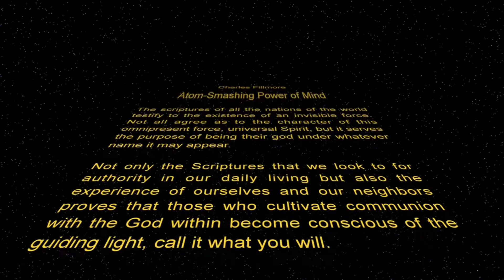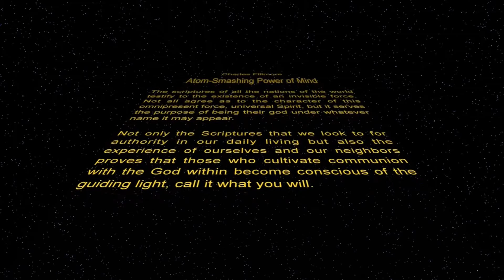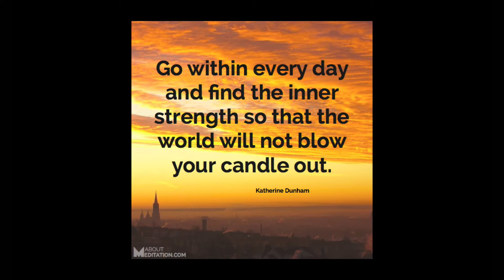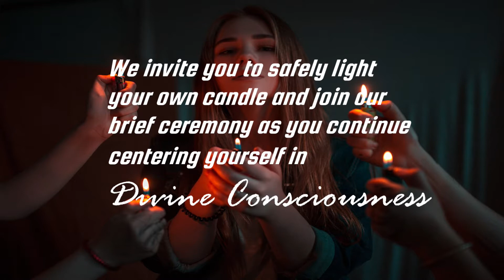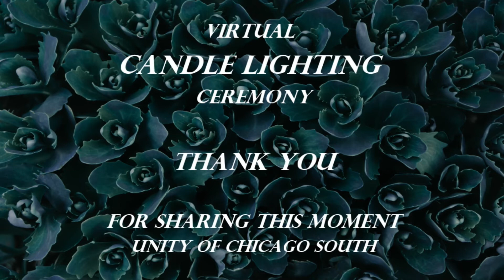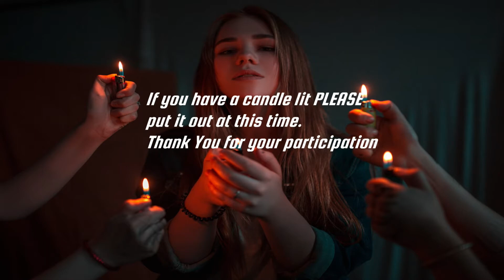Oct Guided Meditation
Rev. Bobby introduces this month's principle and Rev. R. Ken leads the meditation.